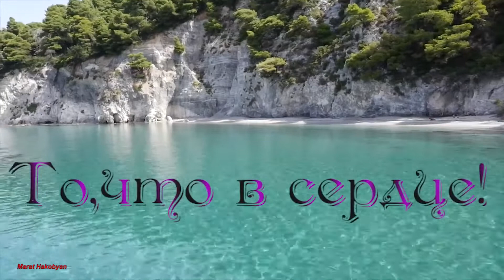Поль Мориа,-То,что в сердце